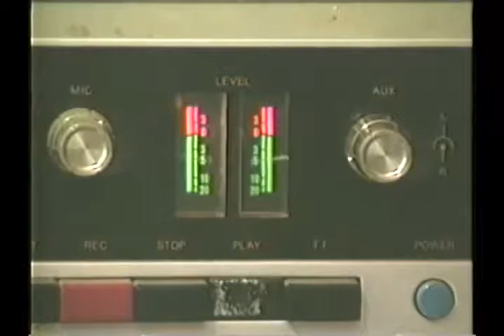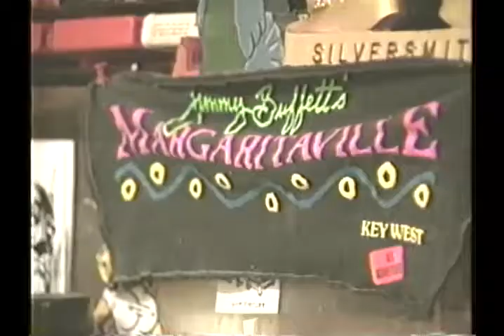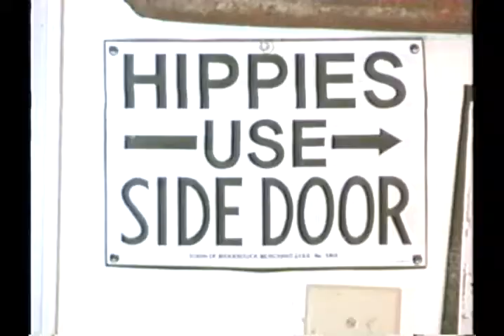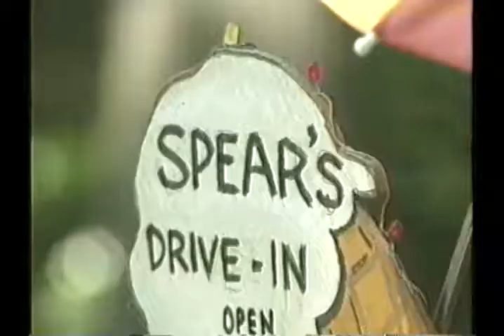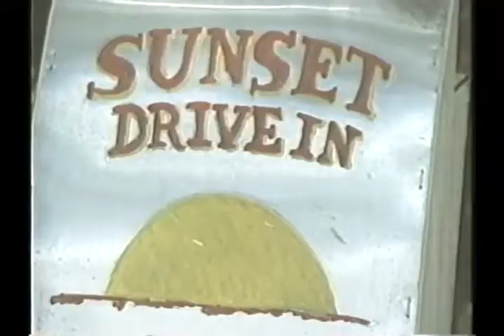Birdman of Avalon 1997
A clip from Virginia Currents on PBS's WHRO in 1997 about "The Birdman of Avalon." Ron Spear AKA The Birdman of Avalon shares many of his birdhouse creations on this local interest show. The works include birdhouses shaped like diners, teardrop trailers, drive-in's, and other creative ideas.